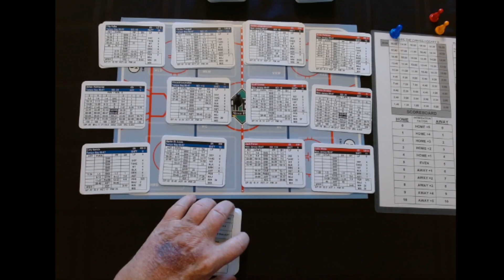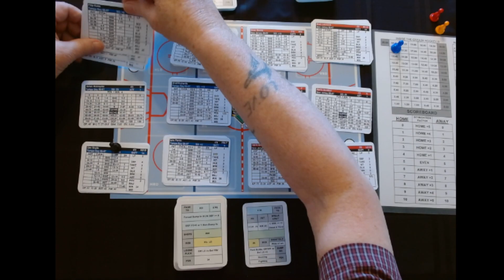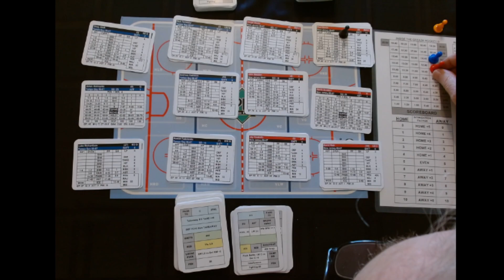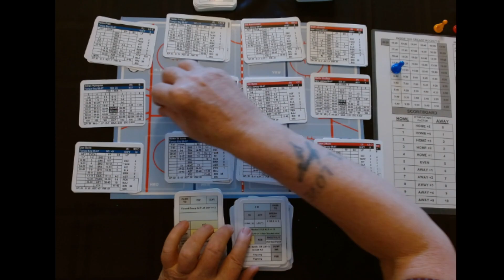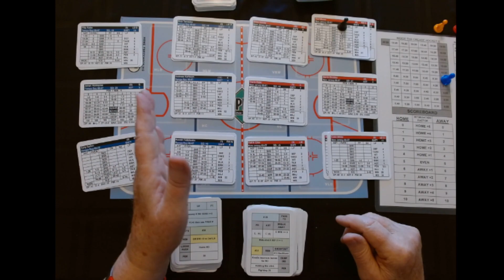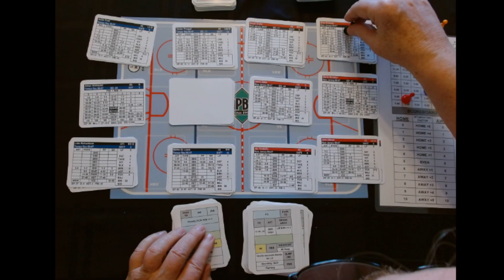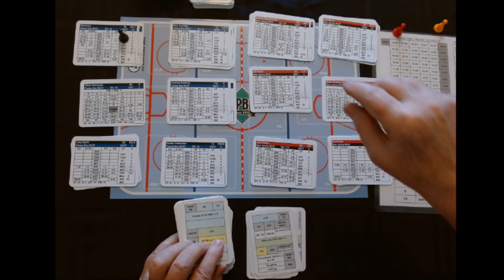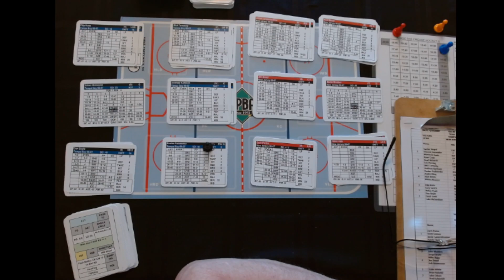Inside the Crease - 2006/2007 Playoffs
Tampa visits New Jersey for Game 1 of their 1st round playoff series